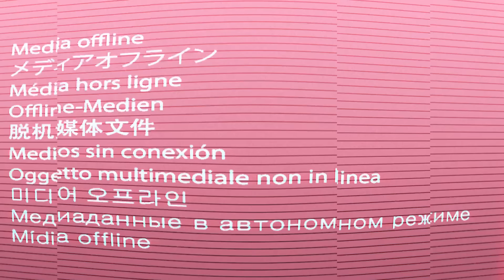BLADE 3: TRINITY is star studded and action packed but....